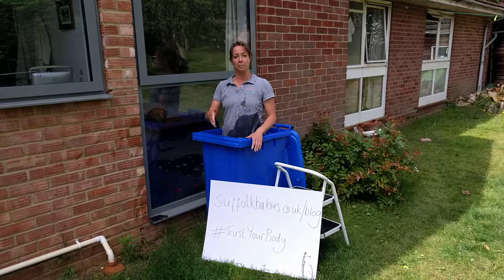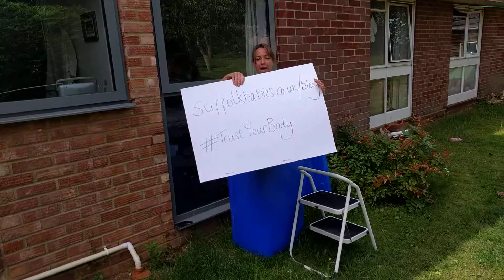binwatch 1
In which Jo explains why she is standing in a bin full of cold water